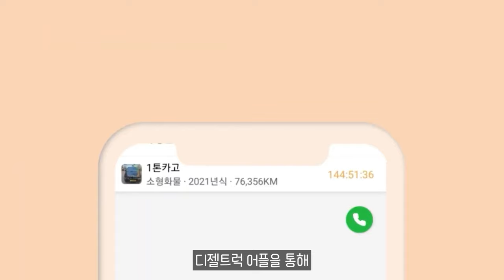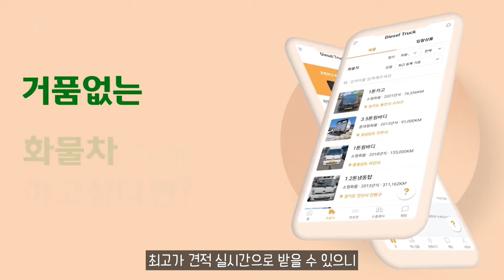1톤 전기트럭 'T4K', 보조금 축소에 '파격 지원'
11.5톤 12.5톤 14톤 14.5톤 16톤 17톤 18톤 21톤 22.5톤 25톤